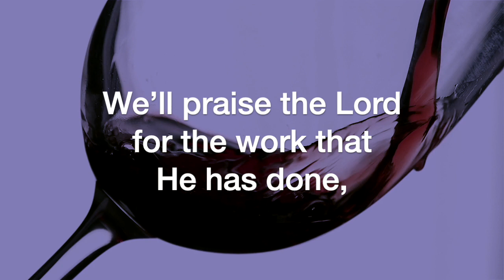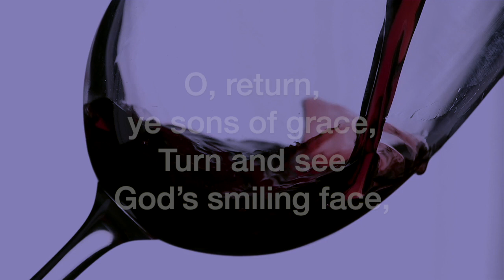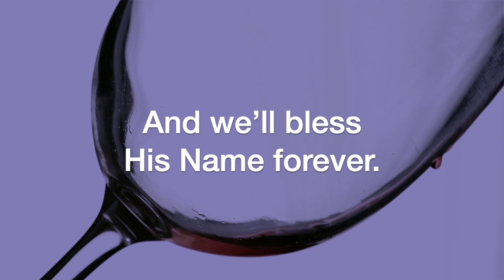Come and Taste (arr. Alice Parker)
Come and Taste, arranged by Alice Parker, sung by the Sheltering-In Choir of FPC Downey. Remote contributions from: Rebecca King Sommer, soprano; Julmina Elizabeth Marcelo, alto; Marius Evangelista, tenor; Norm Evangelista, bass and GarageBand.